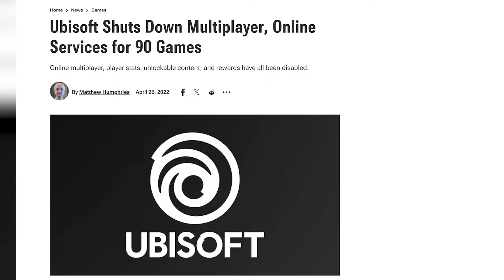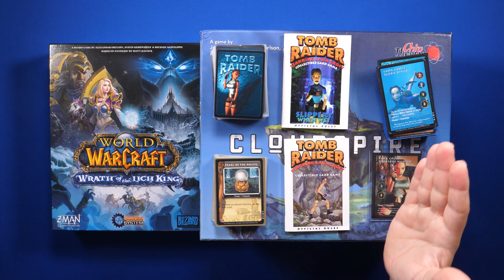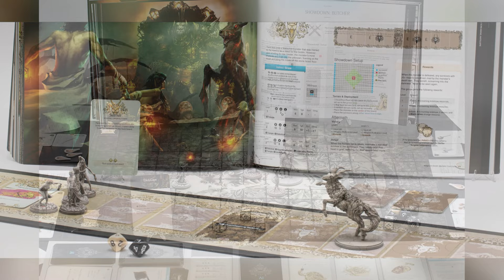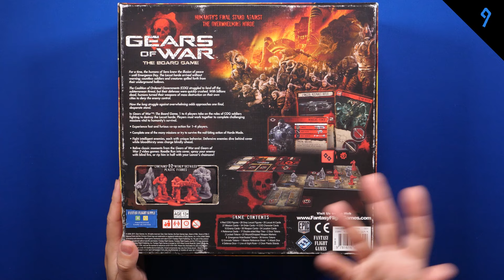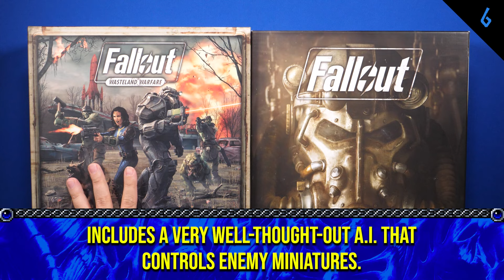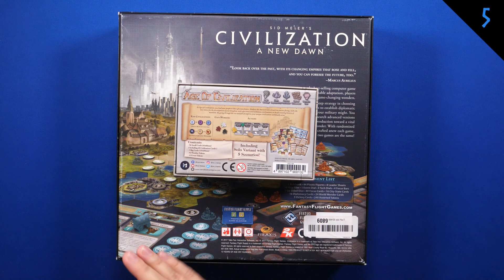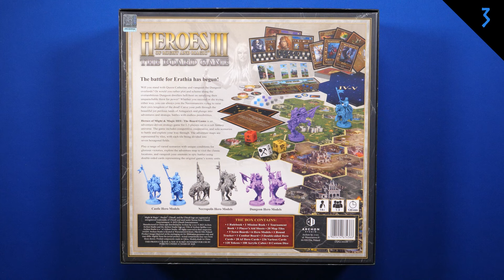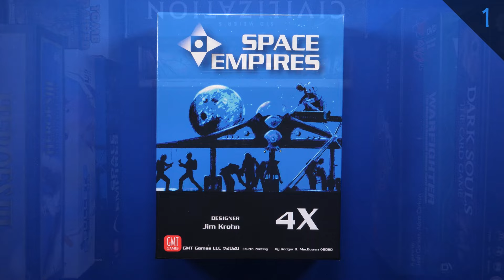Top 10 Solo Board Games Based on Video Games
00:00 Intro
02:30 Honorable Mentions
14:09 10 - Stardew Valley
16:25 9 - Gears of War
19:10 8 - Resident Evil 2
21:32 7 - Dark Souls the Card Game
23:22 6 - Fallout (+ Wasteland Warfare)
26:03 5 - Civilization: A New Dawn
29:53 4 - Bloodborne
31:57 3 - Heroes of Might & Magic III
35:16 2 - Slay the Spire
38:07 1 - Space Empires 4X

Star Wars Imperial Assault
Tomb Raider CCG
Heroes of Land, Air & Sea
World of Warcraft: Wrath of the Lich King
Stardew Valley
Gears of War
Resident Evil 2
Dark Souls the Card Game
Fallout (+ Wasteland Warfare)
Civilization: A New Dawn
Heroes of Might & Magic III
Slay the Spire